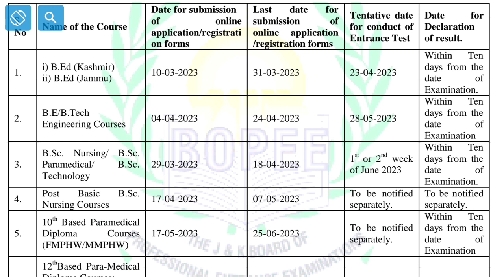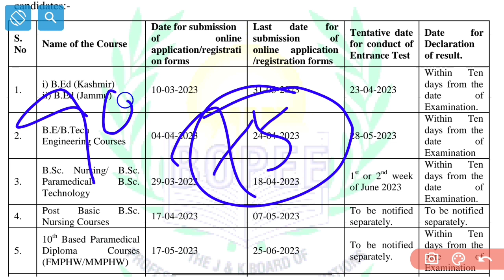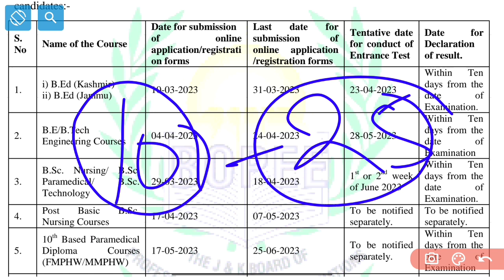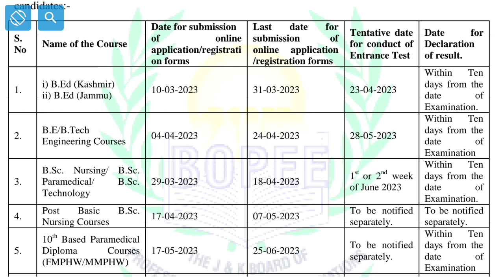JKBOPEE Bsc Nursing Admission Process 2023 ✔️ Syllebus Reduced , Safe Score For Govt College , Fee